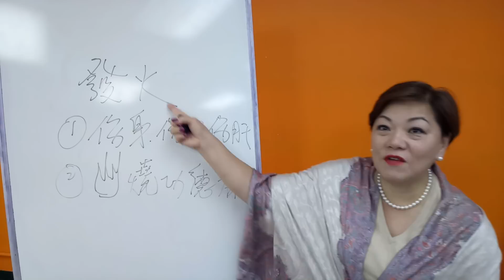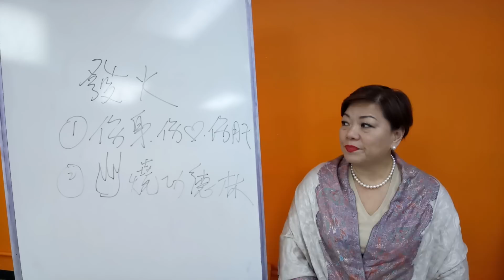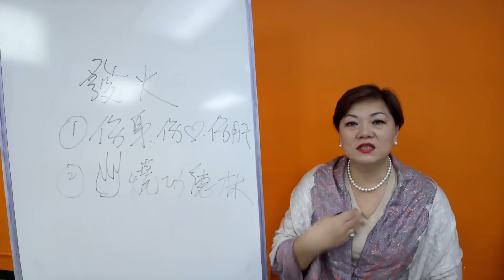情緒急救‧拆解‧轉化 憤怒管理 ~ Esther心靈FUN享010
"靈性(SQ)低智商，生命很易傷。"
[相聚一台]新節目[Esther心靈FUN享]，每日早上八時播放，和你分享我的心靈喜悅，生活小貼士。

一般資訊:
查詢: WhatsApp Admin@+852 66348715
捐款/繳費:
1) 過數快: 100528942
2) HSBC, Together Radio Limited | 相聚一台有限公司, 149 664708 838
3) WeChat ID: estherlee (內地或澳門朋友)
4) PayMe | 八達通 |  查詢/ WhatsApp Admin@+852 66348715 入會只需$699@!